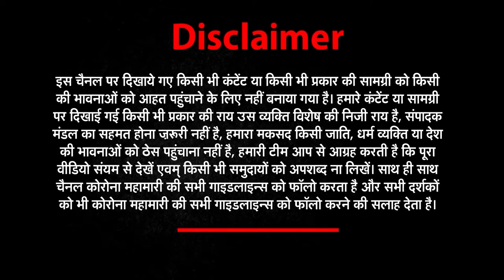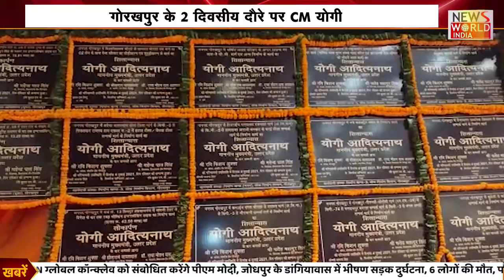सुबह-सुबह की देश और दुनिया की बड़ी खबरें देखिए, Good Morning India | News World India